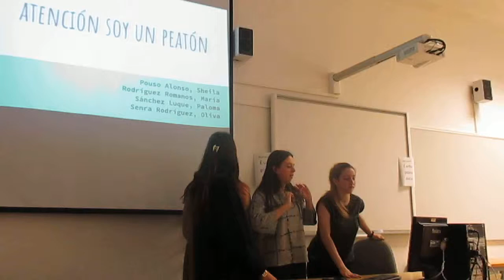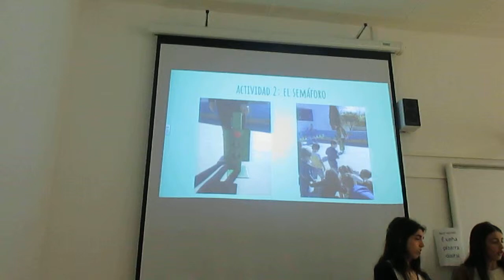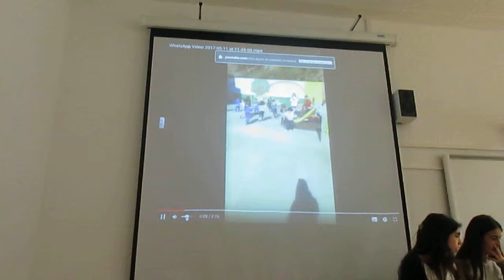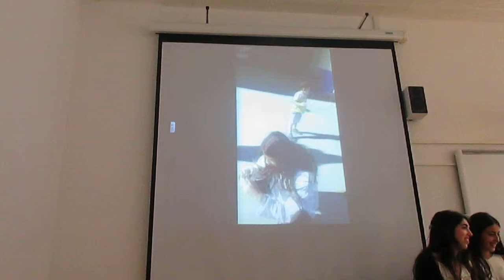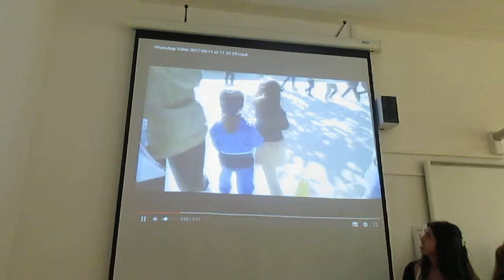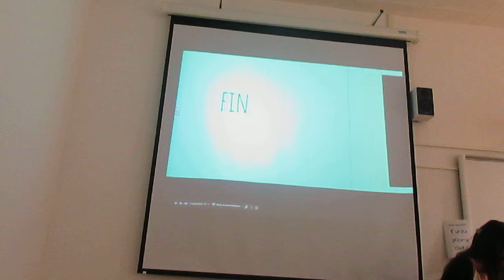Seguridade viaria inclusiva: elaboración de sinais inclusivas e circuítos.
Exposición feita polo grupo OMEGA sobre parte do proxecto que deseñaron para a materia “Escola Inclusiva e Necesidades Educativas Especiais” do 2º curso do Grao en Mestra/e de Educación Infantil da Universidade de Santiago de Compostela (Campus Norte), do curso 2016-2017.

Autoría do proxecto do grupo OMEGA: “¡Atención, soy un peatón!”
Sheila Pouso Alonso
María Rodríguez Romanos
Paloma Sánchez Luque
Oliva Senra Rodríguez